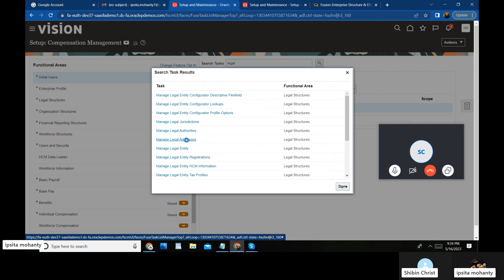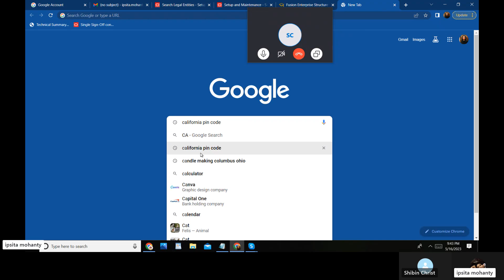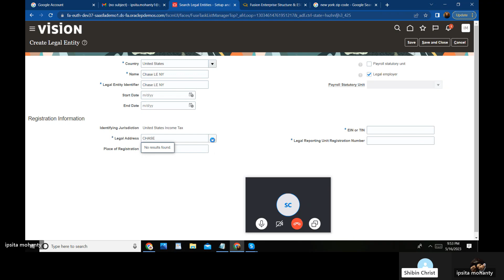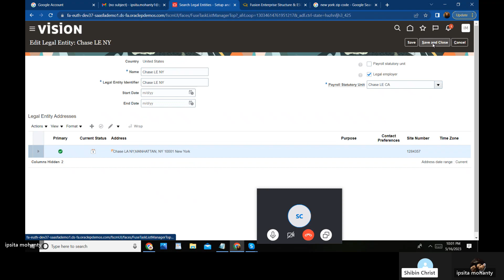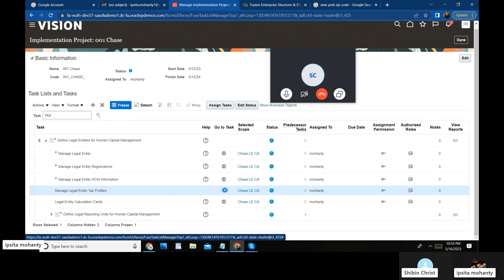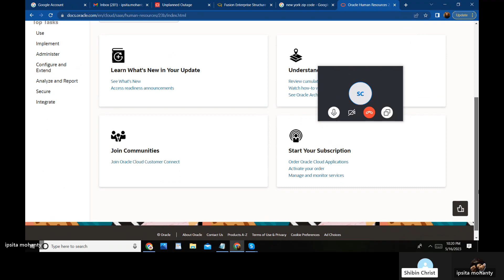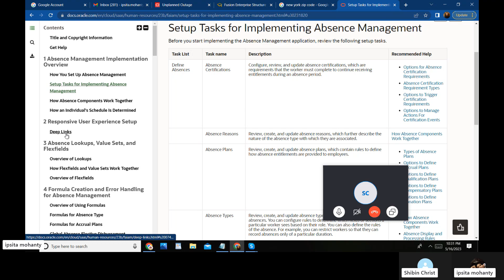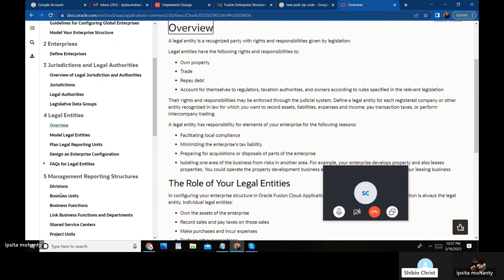Oracle Fusion HCM - Tasks, legal entity ( Human Capital Management ) - Fusion Part 6